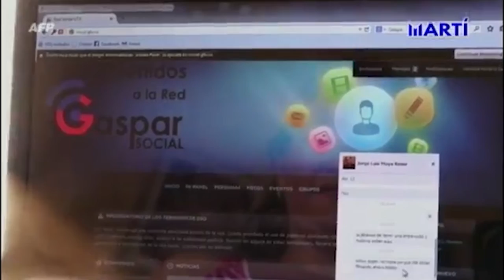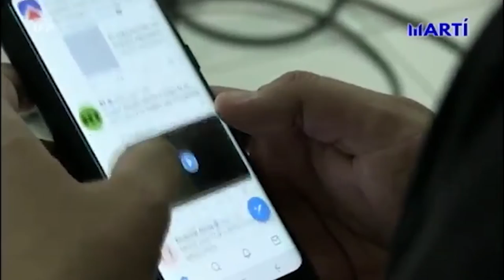¿Quién bloquea sitios web en Cuba?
Cubainformación TV – Basado en un texto de Reese Erlich – Truthout.- En los últimos 10 años, Cuba ha dado un salto importante en el acceso a Internet. Según el estudio independiente Informe Digital 2020, es del 63% de la población.